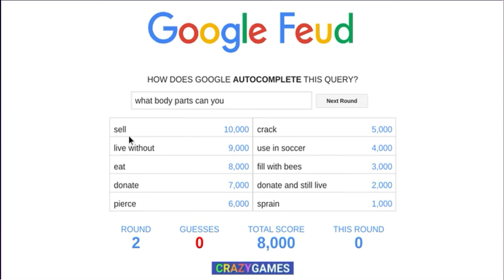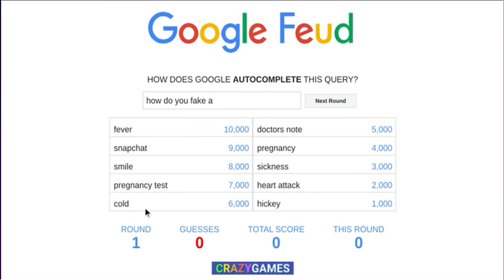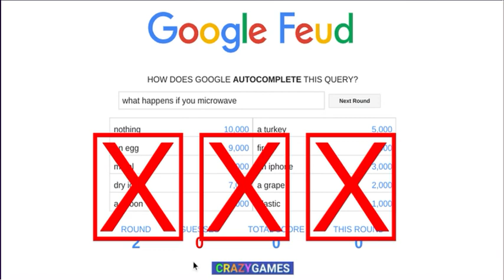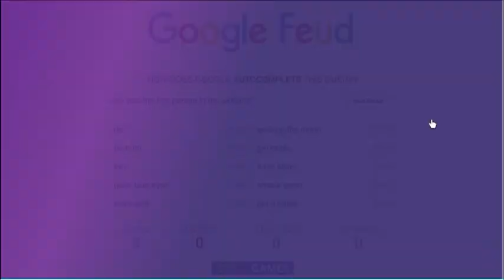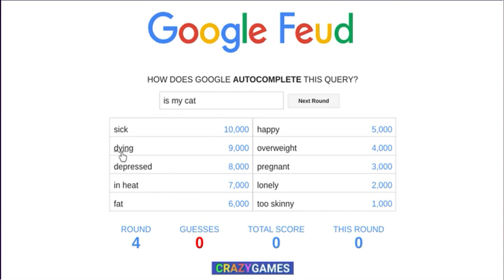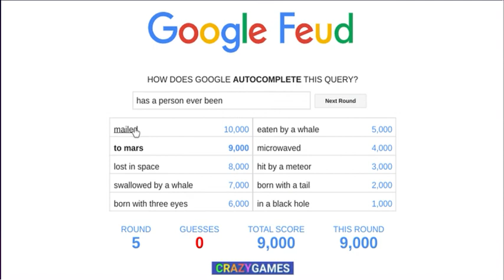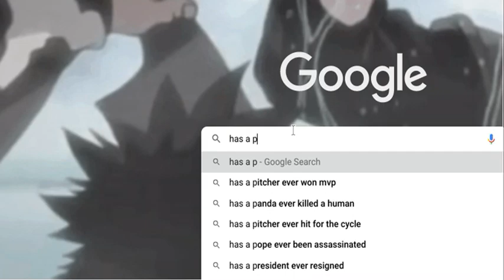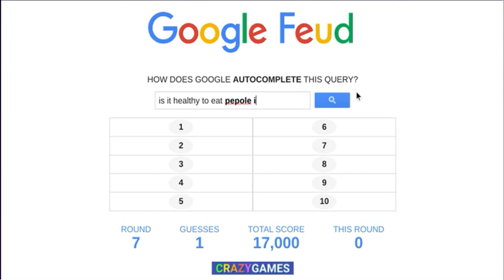google family feud